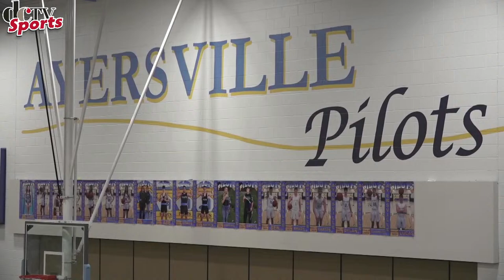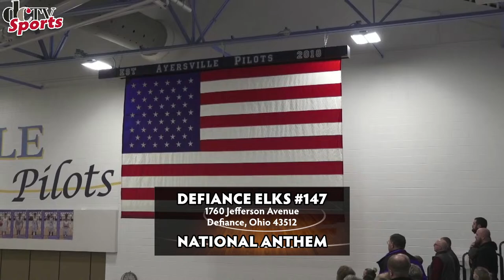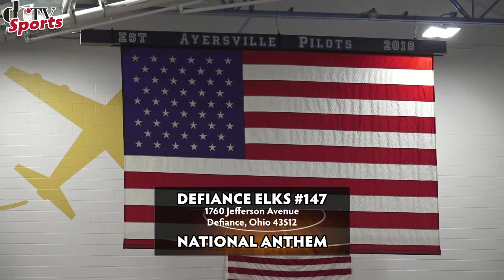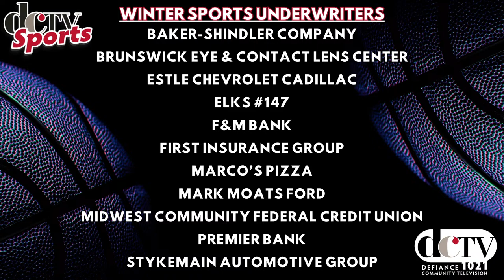Ayersville Pilots v Edgerton Bulldogs Girls Basketball| Defiance Community TV Sports